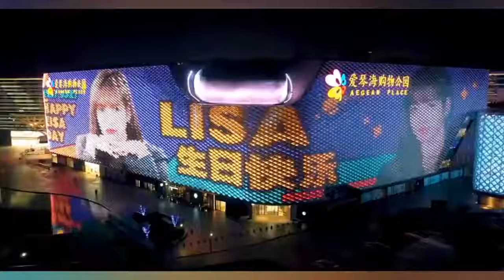Quảng cáo Led Building hoành tráng chúc mừng sinh nhật Lisa (BlackPink)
Fan hâm mộ quảng cáo Led Building trên 9 tòa nhà tại 9 thành phố của Trung Quốc chúc mừng sinh nhật Lisa Black Pink
📌 Xem thêm project quảng cáo chúc mừng sinh nhật Lisa từ fan Việt Nam
Unique Integrated Outdoor Advertising là công ty quảng cáo ngoài trời tích hợp đầu tiên tại Việt Nam.
Dịch vụ quảng cáo ngoài trời toàn quốc:
- Quảng cáo màn hình kỹ thuật số: Led (Indoor, Outdoor), Lcd, Frame, Led Building...
- Dịch vụ tổ chức Event, Booth Activatio & Roadshow: Xe đạp, Ô tô, Xe máy, Luxury Roadshow...